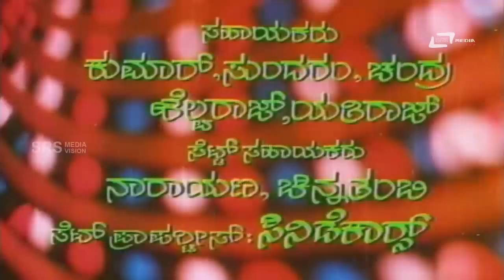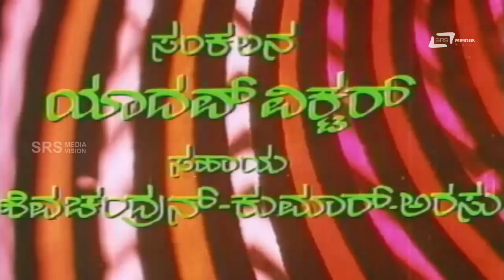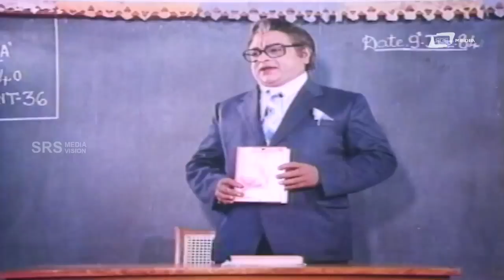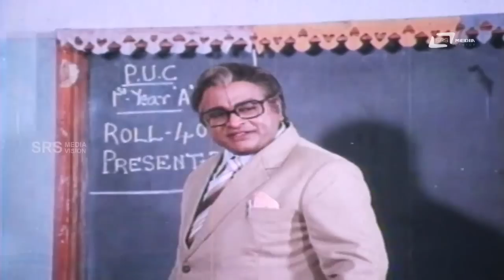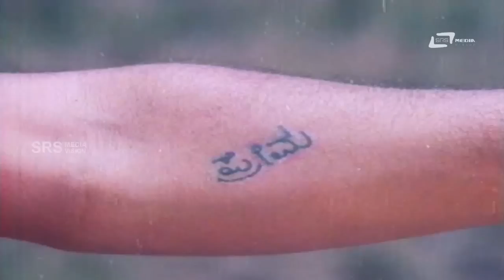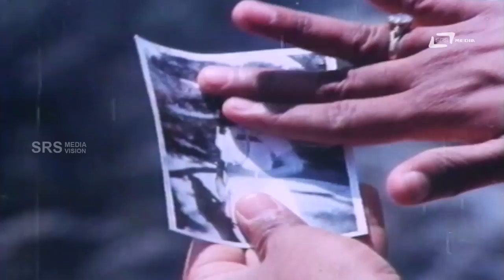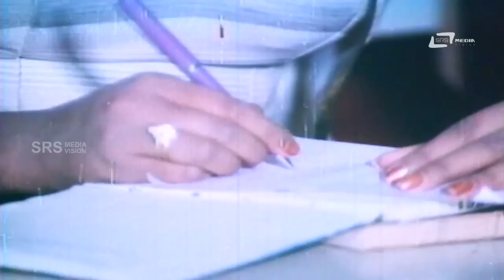Premigala Saval -- ಪ್ರೇಮಿಗಳ ಸವಾಲ್ | Kannada Full Movie | Tiger Prabhakar | Archana | Love Story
Watch  Ravichandran &| Tiger Prabhakar| playing lead role from the film Premigala Saval Also starring   Archana, Vajramuni, Dinesh, Prasanna, K Vijaya on Srs Media Vision Full Movie Channel..!!!
Ravichandran Tiger Prabhakar#Premigala Sava
Film: PREMIGALA SAVAL
Starcast: RAVICHANDRAN, TIGER PRABHAKAR, ARCHANA
Director: V SOMASHEKAR
Producer: L RAJARAM
Banner: FILMCO
Year: 1984
Songs:
01. Baaninda Jaari Mugilalli Theli
02. Thaalalare Ee Daaha
03. Ninnanda Chendake
04. Kanneerinalle Naanu Abhisheka Madalenu
05. Abbabba Ethake Heege
06. Nanna Haage Nee Maanavanaagi

Veeraswamy Ravichandran (born 30 May 1960), known mononymously as Ravichandran (Kannada: ರವಿಚಂದ್ರನ್), is an Indian film actor, director, music director and editor best known for his work in Kannada cinema. He is often considered as "The Show Man" of Kannada cinema for his multi-faceted works in his associated films. Ravichandran made his acting debut in Khadeema Kallaru (1982) in as antagonist and followed it up with Chakravyuha in 1983. After starring in a series of multi-starrers in supporting and lead roles, he cast himself in his directorial debut Premaloka (1987) which became one of the highest grossing blockbuster films in Kannada cinema. As a producer, he continues to run Sri Eswari Productions. He is fondly and popularly known as the Crazy Star of Kannada cinema  Ravichandran starred in several hits, most notably Ranadheera (which was a remake of Subhash Ghai's Hero), Anjada Gandu, Yuddha Kaanda,Ramachaari, Halli Meshtru, Gadibidi Ganda, Annayya, Sipayi, Yaare Neenu Cheluve, Mangalyam Tantunanena, Preethsod Thappa and Malla. Ravichandran best pairs with South Indian actress Kushboo. Ravichandran shot to instant fame when Premaloka, which he produced, directed, and starred in, became one of the landmark films in Kannada film history. It was made with a budget of a crore rupees, the most expensive Kannada film in its time. It starred Juhi Chawla as the female lead. Also Vishnuvardhan, Ambarish, Tiger Prabhakar and other superstars of that period played guest role in the movie respecting their long time association with Eshwari Productions. Premaloka also established Hamsalekha, who would team up with Ravichandran for a long period. Ravichandran is credited with "discovering" the talented Hamsalekha. Together, they worked in over 25 films and created several popular numbers. Ravichandran took up the role of a music director and created a few popular tunes in Ekangi and Aham Premasmi.